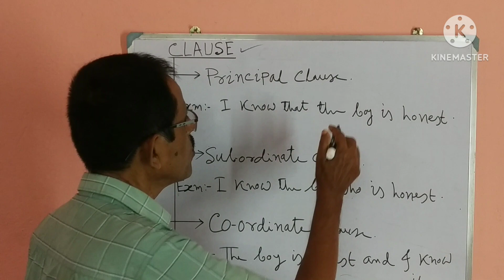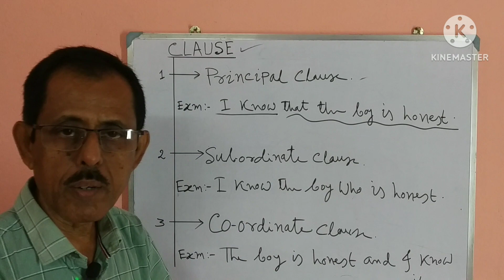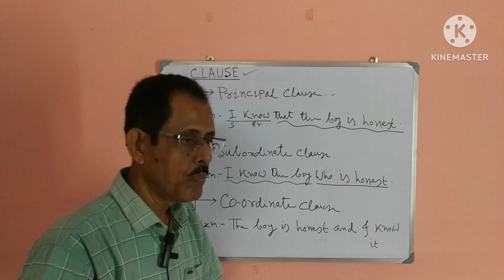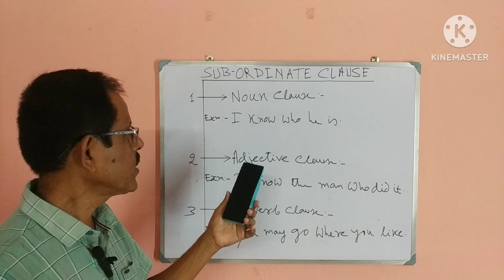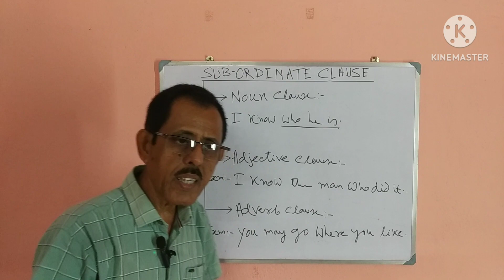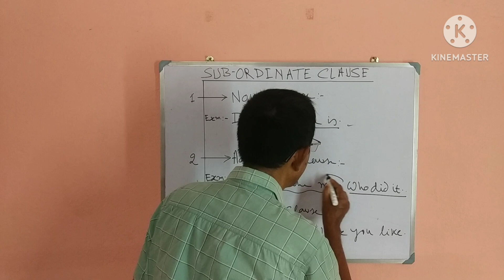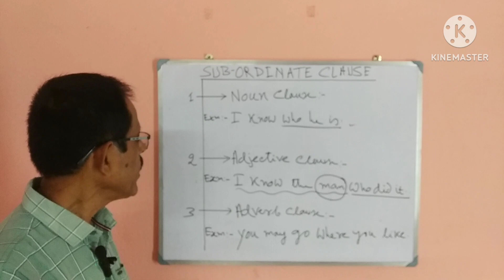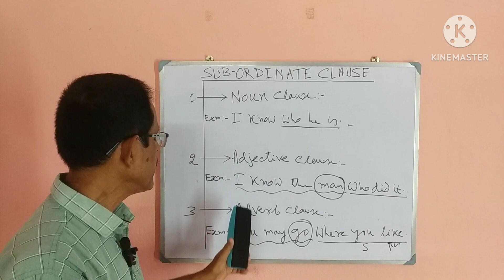Learn Clause with D Banerjeen .